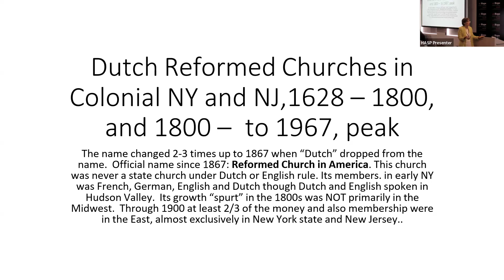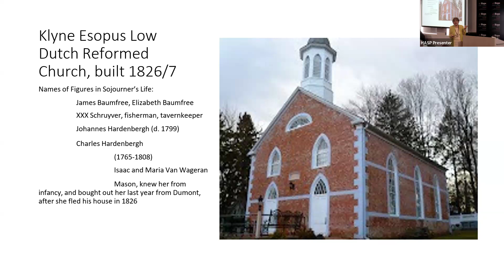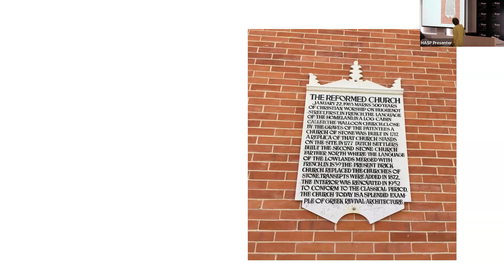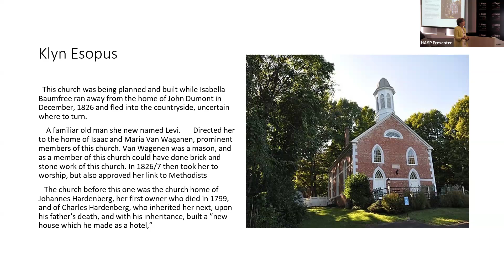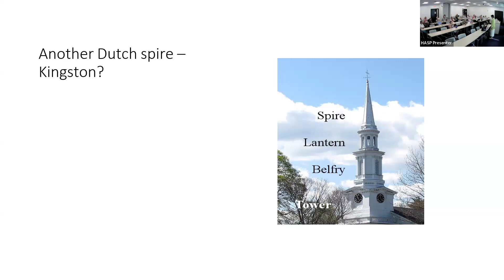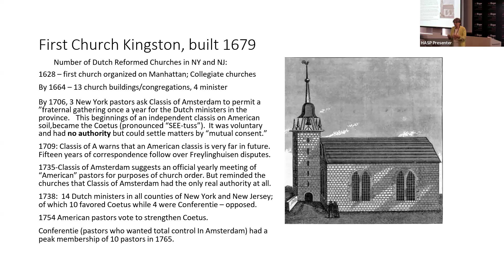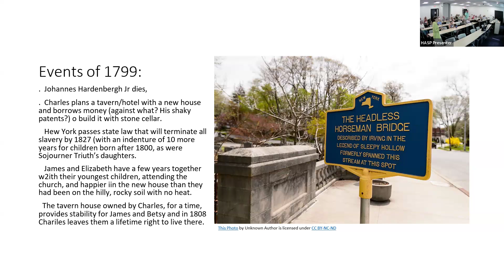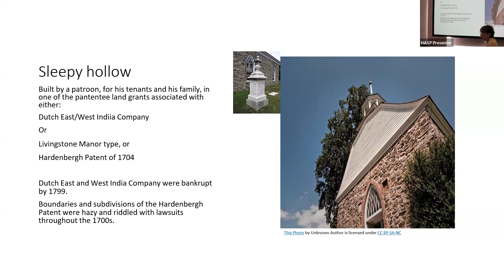American Slavery and the Dutch Reformed Church, Session 3 of 3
Presented by Linda Walvoord De Velder
The Dutch Reformed Church arrived in America in 1608 when the Dutch West India Company brought slave labor to its colony, New Netherland. This course will consider the relationship between the church and slavery, including how, when, and why slavery came to be questioned, during three different periods of time.
July 15: The first session will focus on the period 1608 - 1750.
July 22: We will consider the era from 1750 to 1855.
July 29: The last session will explore the period from 1855 through the recent past.